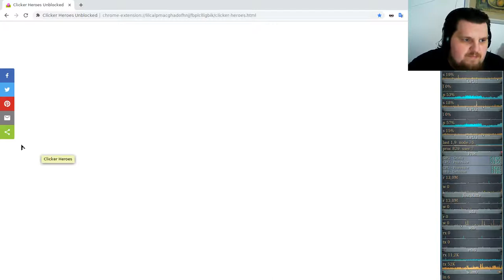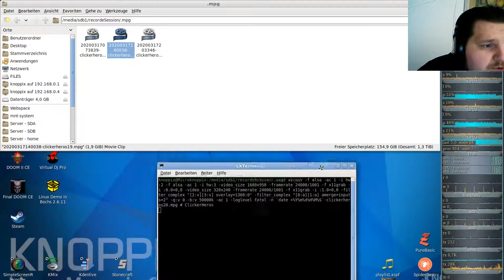Idle/Incremental/Clicker Game - Clicker Heroes - Ver 1e10 #20